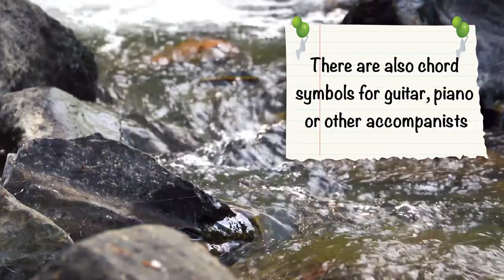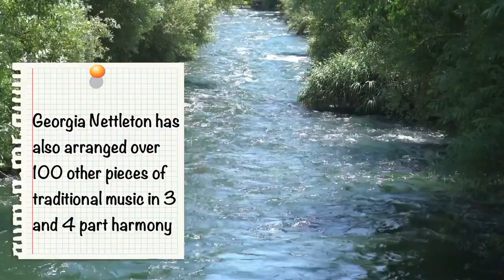Merry Blacksmith Irish Reel - three part harmony fiddle arrangement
This is a recording of my harmony arrangement of the traditional Irish folk tune, 'The Merry Blacksmith'.

You can get the sheet music for these fiddle harmonies and chords from my

They can be played as a duet or trio, and in the sheet music I have also added a cello part so they can be played by a string quartet.

My recording uses the basic harmonies to create a full arrangement, bringing the different parts in and out at different times.

I have lots more arrangements of harmony parts for traditional instrumental music. You can see my full catalogue of pdf sheet music to download